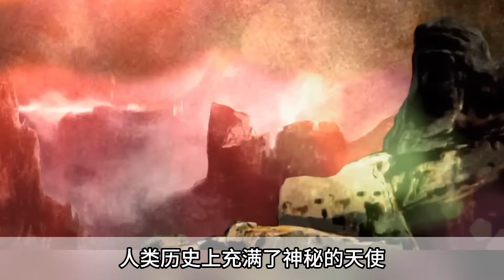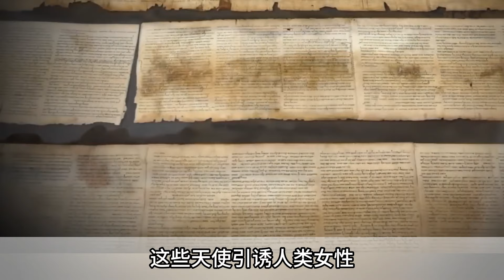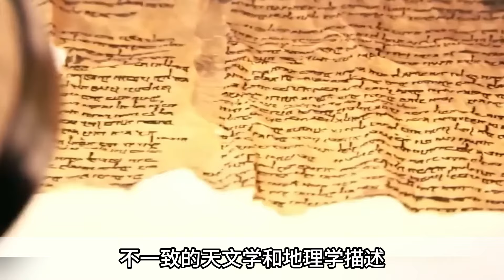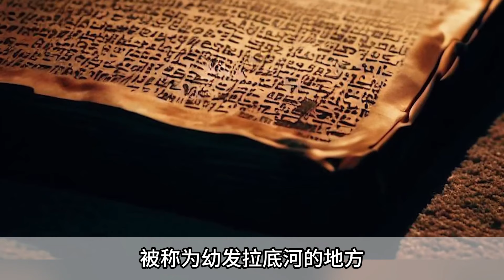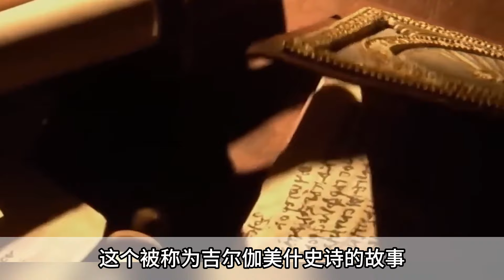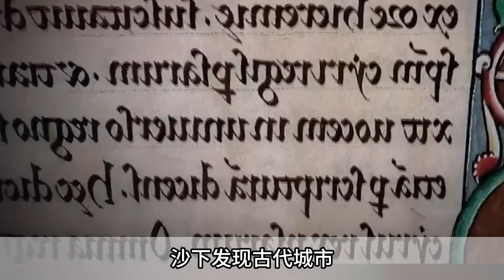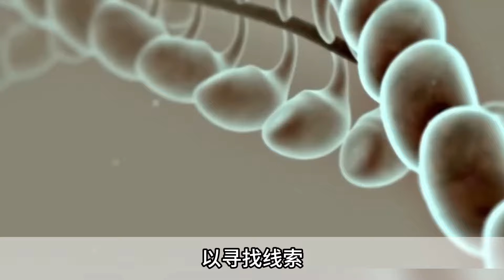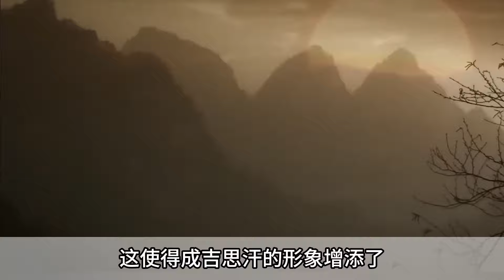震驚世界！古墓中發現阿努納奇尼非林王 - 為 DNA 基因組找到巨型骨骼~！專家：終於找到了！奇聞空間